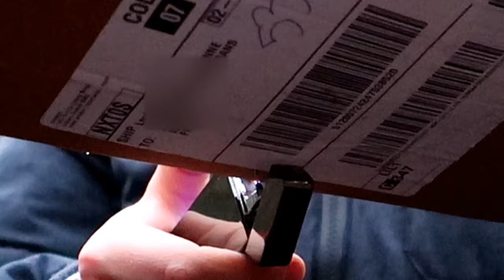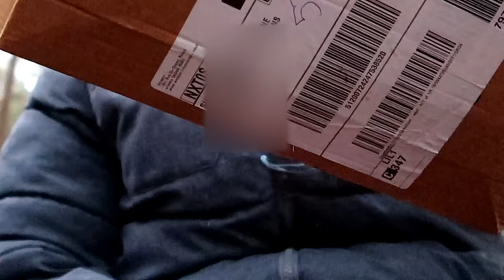TEST d'un BRIQUET ÉLECTRIQUE ! (sa tourne pas mal) unboxing lighter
Salut à tous. J'ai décidé de commencer les vidéos test d'objets avec des petits plans stylés😁Dites moi si vous aimez ce genre de vidéos.
Vous inquiétez pas je vais refaire du gaming et d'autres trucs stylés !
N'oubliez pas le petit like et la cloche😉

100✔
250
500
1k
2k
5k

Filmé avec Canon G7X MARK II